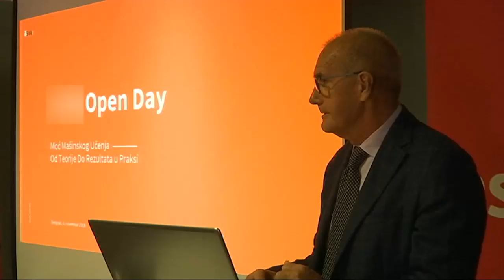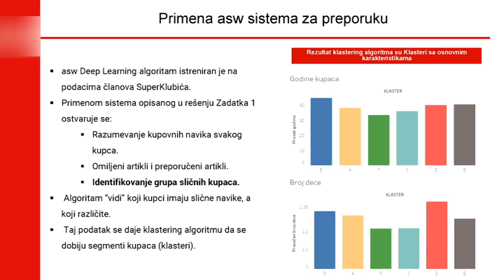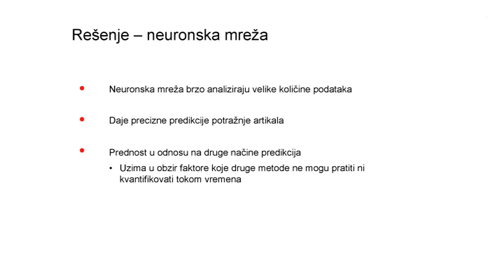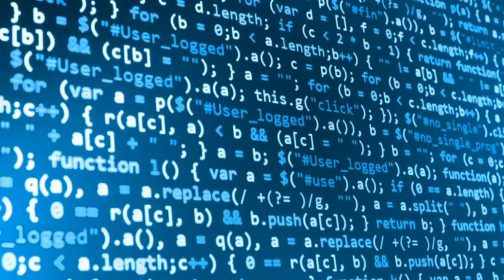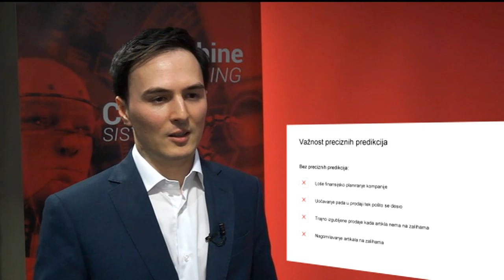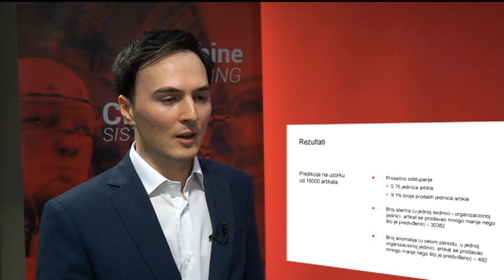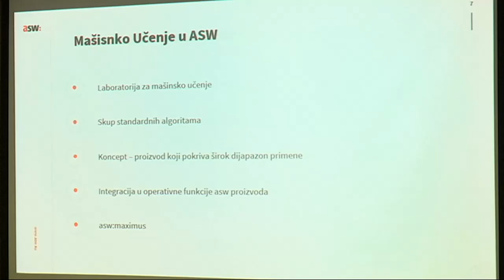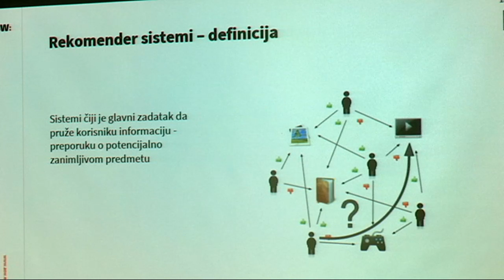Šta su sve tehnologije uradile za nas: Moć mašinskog učenja 2. deo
Razvoj savremenih tehnlogija doprineo je da poslovno okruženje doživljava ogromnu transformaciju poslednjih nekoliko godina. Jedan od razloga je i mašisko ućenje, čiji algoritmi postaju sve više deo naše svakodnevice.

Mašinsko učenje unosi posebne promene u poslovne softvere omogućiće firmama da u realnom vremenu uočavaju obrasce u kretanju podataka, a na osnovu toga da predvide buduće pravce razvoja poslovnih sistema. Marketing, ekonomija i bankarstvo, administracija, zdravstvo, ljudski resursi u najskorijoj budućnosti neće moći ni da se zamisle bez primene algoratima mašinskog učenja.

Podrazumeva se da će ovakva modernizacija poslovanja zahtevati sve više stručnjaka koji će se baviti ovim oblastima. Iz pomenutih razloga, poslednjih godina veoma su učestli i stručni skupovi posvećeni mašinskom učenju u digitalnim transfrmacijama.

U emisiji učestviju Nanad Avlijaš, direktor, asw, Filip Jekić dipl.inž. asw inženjering, Danijel Subotić, asistent na Matematičkom fakultetu Univerziteta u Beogrdu i dr.

Urednica i autorka serije je Olivera Kosić, snimatelj Rade Bzbalo, muzička urednica Ana Pavlović, montažer Dušan Založnik.